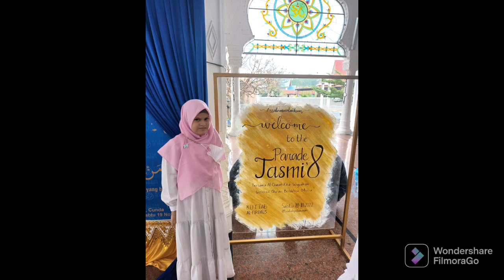PARADE TASMIK ANAK2 SD KUTTAB ALFIRDAUS SEMANGAT MENGHAFAL ALQUR'AN,SUBHANALLAH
ALLAHU AKBAR ANAK2 SD KUTTAB ALFIRDAUS SEMANGAT MENGHAFAL ALQUR'AN,SUBHANALLAH kuttab hafizquran @elmahdyaceh

Parade tasmik hafiz Alqur'an yang diadakan oleh sekolah TK&SD KUTTAB ALFIRDAUS di Masjid Cunda kec.muara dua